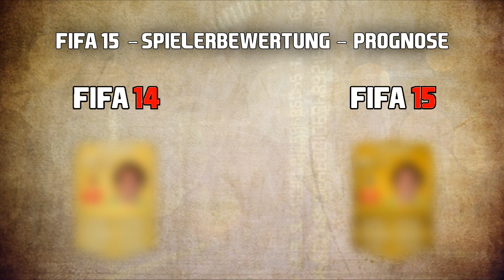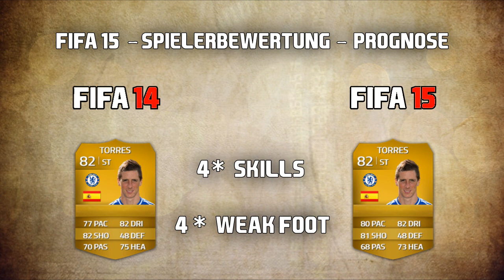FIFA 15 - Spielerbewertung - Prognose #7 ft. (Apfel)Schürrle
Wir starten mit einer neuen Serie : FIFA 15 - Spielerbewertung - Prognose

Wir suchen uns pro Episode 7 Spieler aus, davon 1 Torwart, 2 Verteidiger, 2 Mittelfeldspieler und 2 Stürmer. Je nach Leistung der abgelaufenen Saison prognostizieren wir die Werte der Spieler für FIFA 15. Bei guten Leistungen gibt es Upgrades, bei schlechten Leistungen Downgrades. Wenn ihr Vorschläge für weitere Spieler oder andere Kritik habt, schreibt sie gerne in die Kommentare.

Vicetone
Written, produced, mixed and mastered by Vicetone